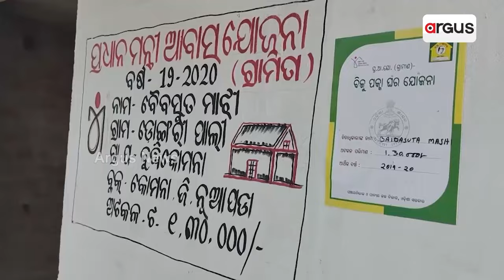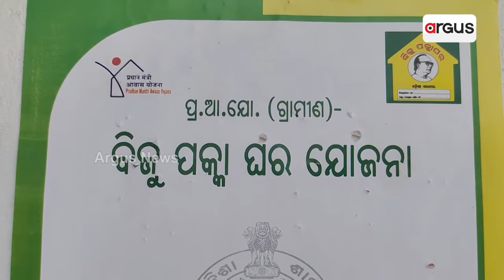ବଢିବ ପକ୍କା ଘର ନିର୍ମାଣ ପାଇଁ ମିଳୁଥିବା ଆର୍ଥିକ ସହାୟତା ରାଶୀ || Awas Yojana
ମୋହନ ସରକାରଙ୍କ ବଡ଼ ଘୋଷଣା । ପକ୍କା ଘର ପାଇଁ ବଢ଼ିବ ଆର୍ଥିକ ସହାୟତା । ଲକ୍ଷେ ୨୦ ହଜାର ବଦଳରେ ମିଳିବ ଲକ୍ଷେ ୮୦ ହଜାର ଟଙ୍କା । 12 ହଜାରରୁ 20 ହଜାରକୁ ବଢ଼ିଲା ଶୌଚାଳୟ ନିର୍ମାଣ ରାଶି । ଆଉ ଆବାସ ହିତାଧିକାରୀଙ୍କ ଘର ହେବ ଆଦର୍ଶ ଗୃହ